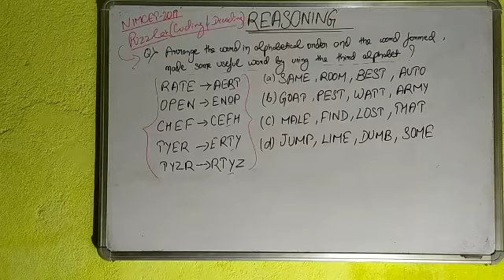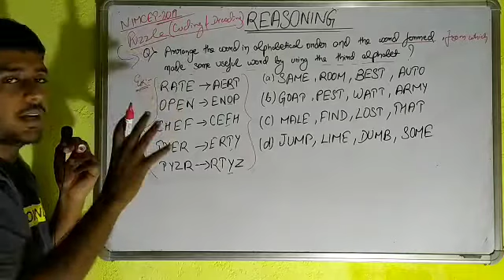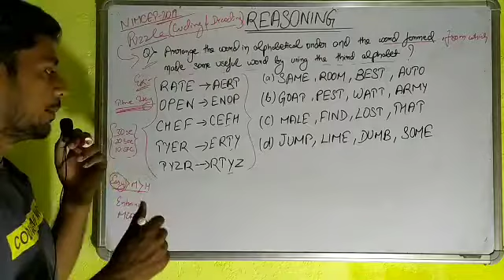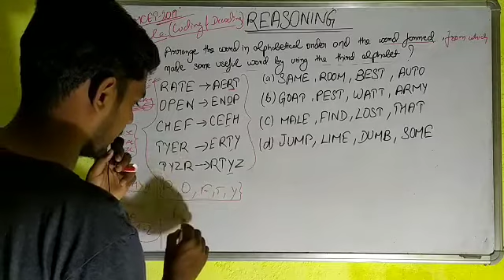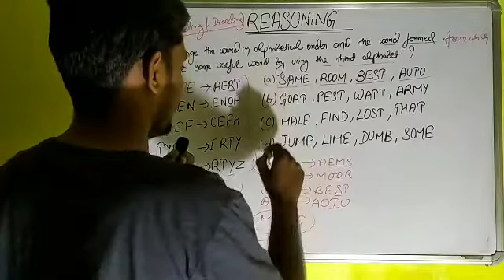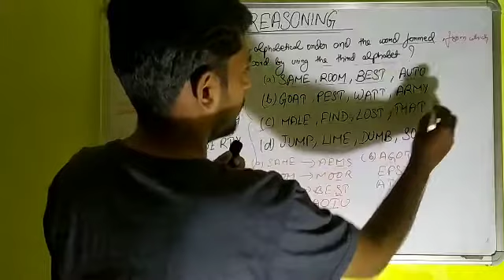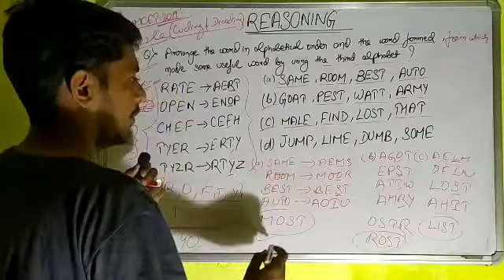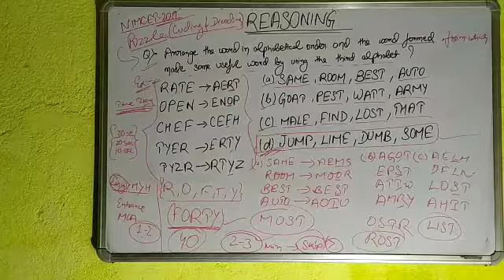Puzzle | REASONING | NIMCET 2019